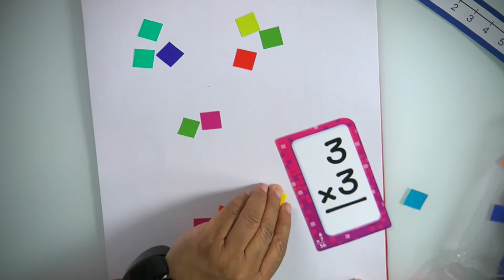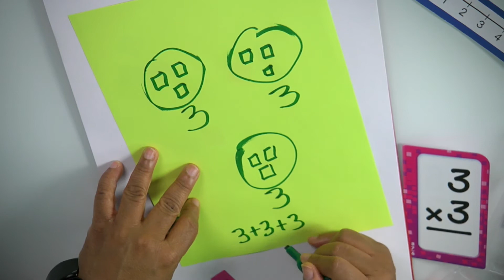Quick Tips Multiplication Part 2 2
Teaching Multiplication the CRA way!